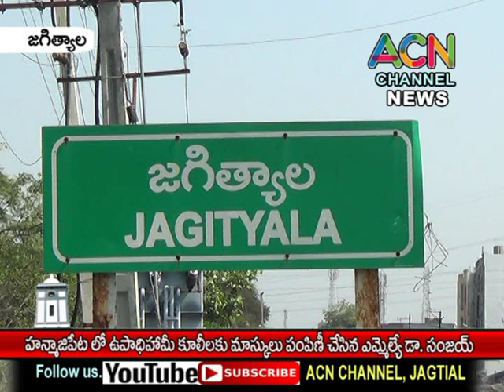జగిత్యాల : హన్మాజీపేట లో ఉపాధి హామీ కూలీలకు మాస్క్ లు పంపిణీ చేసిన ఎమ్మెల్యే డా. సంజయ్